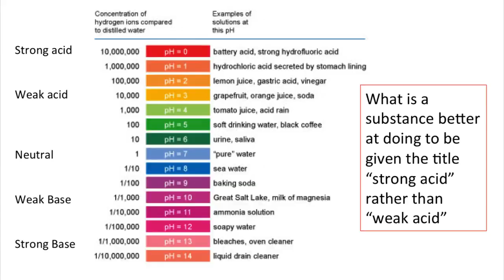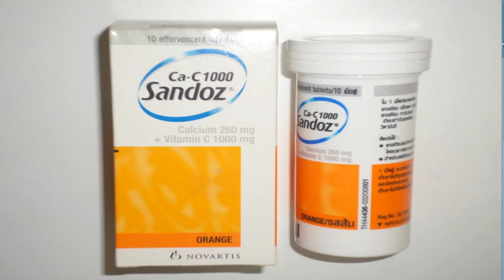Konsa Calcium Khana Chaiye or Konsa Calcium Nehi Khana Chaiye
Asalamo Alaikum Dosto.
dosto aj ki is video mein ap dekhen gy k konsa calclium khana chaiye or konsa calcium nehi khana chahiye
dosto aj ki is video konsa calcium khana chaiye or konsa calcium nehi khana chaiye mein ap dekhen k kcalcium ka ph leval kese chechk karty hen
dosto aj ki is video konsa calcium khana chaiye or konsa calcium nehi khana chaiye mein ap dekhen gy k doctors hum konsa calcium dety hen or konsa dena chaiye

Calcium is a mineral that is necessary for life. In addition to building bones and keeping them healthy, calcium enables our blood to clot, our muscles to contract, and our heart to beat. About 99% of the calcium in our bodies is in our bones and teeth.
Calcium/Vitamin D Requirements, Recommended Foods & Supplements

'Bio-calcium' supplement has 95% absorption rate | Philstar.com
TIENS Super Calcium Powder
Tianshi Nutrient High Calcium Powder - Uses, Side-effects, Reviews ...

tianshi nutrient high calcium powder ii - Tianshi Products - Philippines

This product is mainly processed from zymolytic bone calcium powder, lecithin, taurine, VB1, VB12, VC, b-cyclodextrin. Functional experiment has shown that ...

Which calcium supplement absorbs best?
Calcium helps build strong bones, but the value of calcium supplements has been questioned.
Calcium Type Pros
Calcium citrate (Citrical, Solgar) 21% calcium Most easily absorbed
Calcium carbonate (Tums, Caltrate, Rolaids) 40% calcium Least expensive; has more elemental calcium

Shanza Store - Shopping Service - Faisalabad | Facebook - 121 Photos
› Places › Faisalabad › Shopping Service › Shanza Store

Best Sellers in Calcium Mineral Supplements
#1. Nature Made Calcium, Magnesium & Zinc w. ...
#2. Citracal Petites, Highly Soluble, Easily Digested, 400 mg Calcium Citrate with 500 IU Vitamin D3,… ...
#3. Garden of Life Raw Calcium Supplement - Vitamin Code Whole Food Calcium Vitamin for Bone

Which brand calcium supplements is best?
Calcium Type Pros
1 more row
Calcium Supplements | Calcium Supplement | Best Calcium ...

The two most commonly used calcium products are calcium carbonate and calcium citrate. Calcium carbonate supplements dissolve better in an acid environment, so they should be taken with a meal.

Which food is rich in calcium?
The main foods rich in calcium are dairy products like milk, cheese and yogurt. However, many non-dairy sources are also high in this mineral.
Here are 15 foods that are rich in calcium, many of which are non-dairy.
Seeds. ...
Cheese. ...
Yogurt. ...
Sardines and Canned Salmon. ...
Beans and Lentils. ...
Almonds. ...
Whey Protein. ...
Some Leafy Greens.
More items...•Jul 27, 2018
Top 15 Calcium-Rich Foods (Many Are Non-Dairy) - Healthline

zymolytic bone calcium powder
best calcium tablets for bones
milk leaches calcium from bones study
best calcium supplement for osteoporosis
best calcium supplements
calcium in egg
calcium foods
how much calcium is too much
calcium mineral
calcium benefits
calcium foods
calcium tablets
calcium vitamins
calcium supplements
calcium definition
calcium deficiency